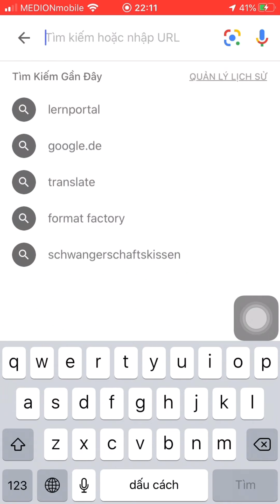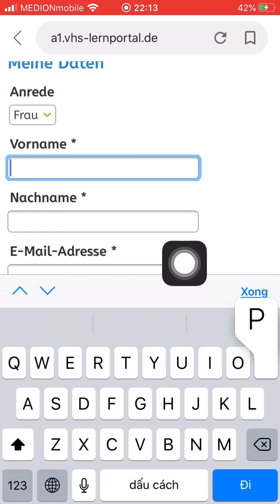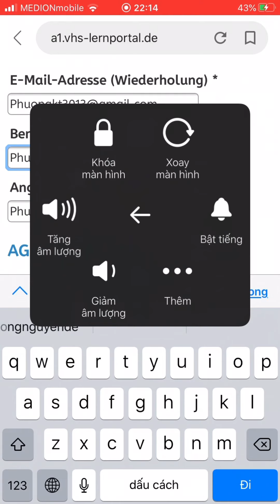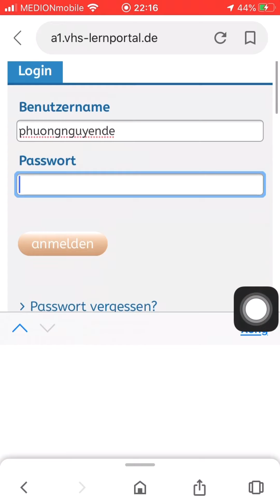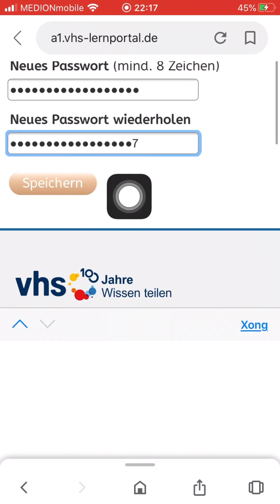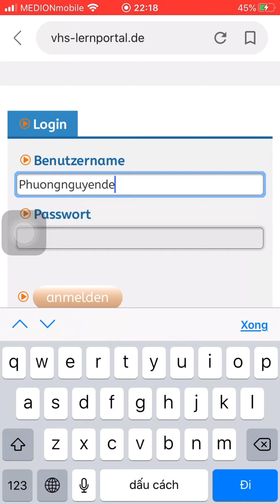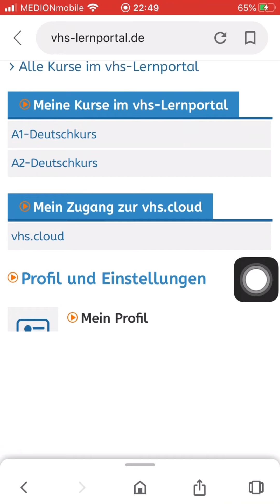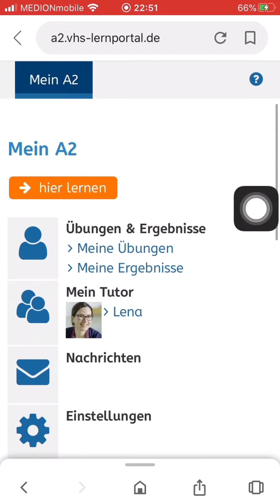Chia sẻ cách Đăng Ký học tiếng Đức Miễn Phí trên Website ở Đức | Phuong Na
Các bạn ở mọi miền đất nước (không chỉ riêng ở Đức) muốn đăng ký trên trang Web này để học đều được nhé!
 Chúc các bạn Đăng ký thành công và học tiếng Đức hiệu quả nghen!